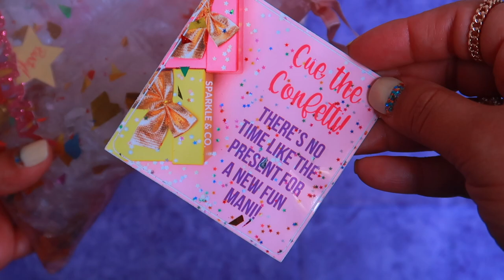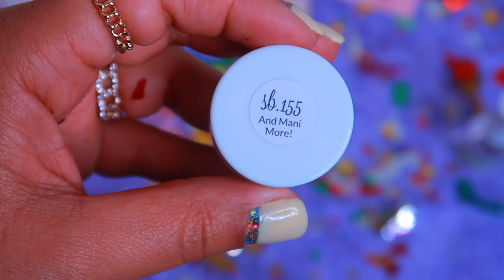SPARKLE & CO MONTHLY SUBSCRIPTION BAG UNBOXING | APRIL 2021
Hello Bebecitas
I am so happy to have found SPARKLE & CO they have top quality and unique dip powders available. You can also choose to do all gel polish or a combination of both, the good thing is. THERE'S PLENTY OF OPTIONS.
-Subscription bag colors are exclusive to subscribers only, BUT if you decide to SIGN UP for a SUBSCRIPTION you can purchase previous bag colors within 3 months of their release dates, so if you see anything you like grab it!
-The other cool thing about signing up for the subscription is that they give you your own 20% discount code that can be used for anything on the site plus free shipping on orders over $25.
-If you do decide to sign up for the subscription please use my name Luz Martinez at check out and in about a month you get an $18 credit.
-If you're not interested in doing the subscription you can order from their basic color line on the website and use code sparkle10 for 10% off as well as free shipping on orders over $25. You can use my name on that order as well and we can both get a $9 credit in about a month.
-Check out their Facebook Group: SPARKLE AND CO LUXE NAIL to connect with other Sparkle and Co enthusiasts. It's a fun community where people share their dip manis as well as spoilers for the upcoming boxes, it's super fun!

have fun shopping!

-Luz